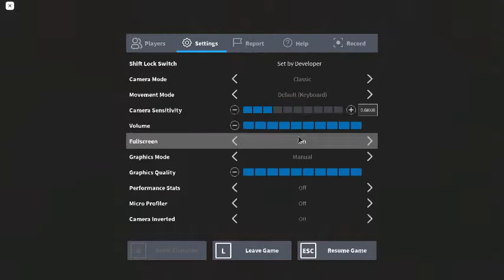WInter Update Completion (Piggy)